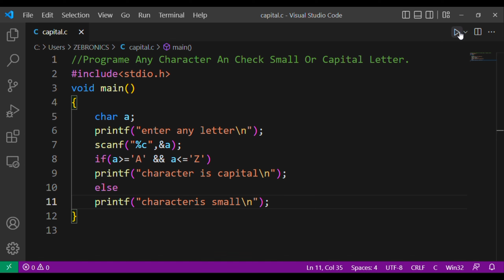Program To Check Character ✅ Small Or Capital Letters 🔤🔠 II C Language Program II In PC 🖥️🖥️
Er. Dev Kumar 😎

Channel Link:-

YOUR QUARIES:-

Program check small or capital letters
C language program character small or capital letters
C language program
C language program check small or capital letters